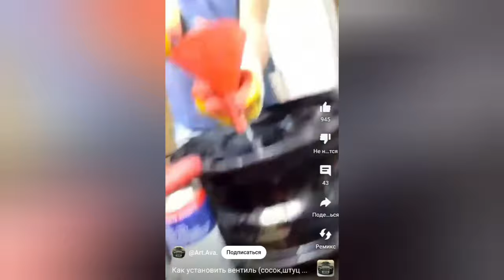Замена вентиля шины в дороге, проверяем совет из Ютуба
Проверил советы из видео - работает! Как заменить вентиль шины без разбортировки. Быстрая замена соска колеса. Как заменить вентиль своими руками.